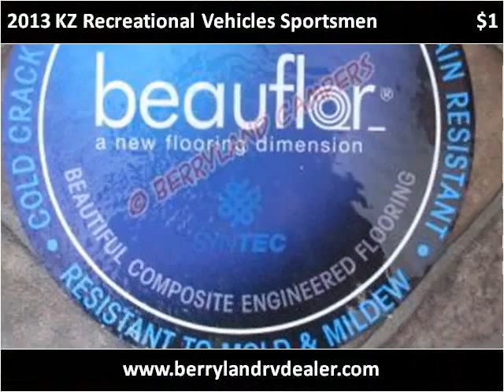2013 KZ Recreational Vehicles Sportsmen New Cars Ponchatoula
This 2013 KZ Recreational Vehicles Sportsmen is available from Berryland Campers.